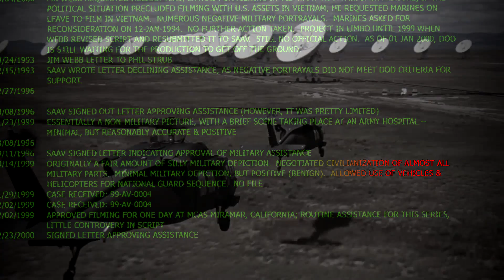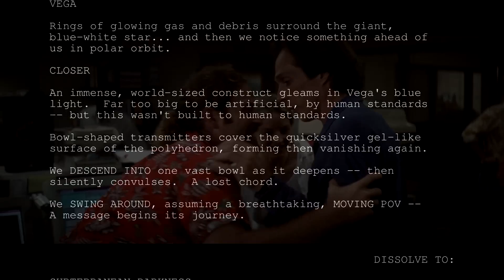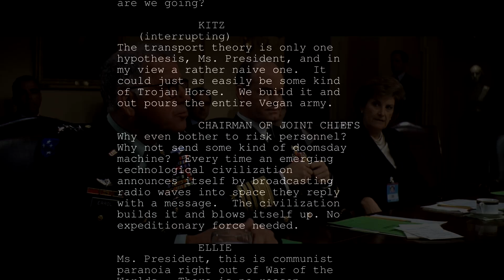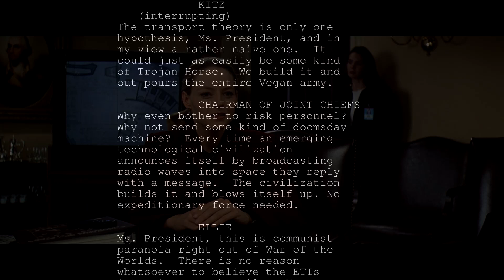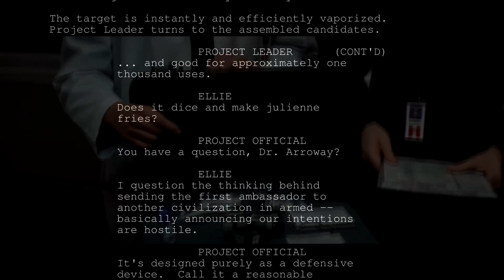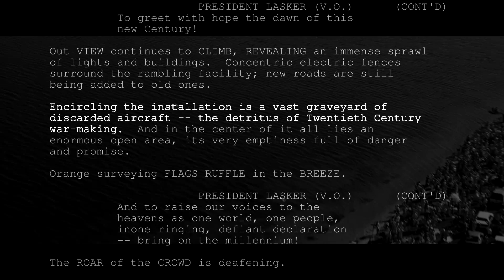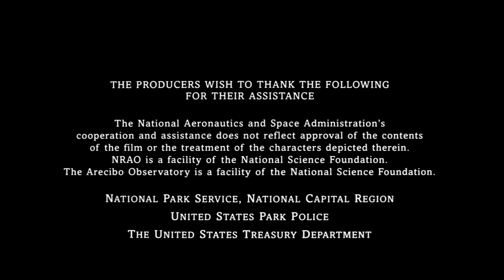How Contact (1997) Became a Propaganda Film for the US Military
The 1997 science-fiction epic Contact is a fine movie, an unusually profound and intelligent story about contact with alien life.  But what you probably don’t know is that Contact was rewritten by the US military in exchange for support to the film-makers.

A Pentagon database of films they have worked on says:

'Originally a fair amount of silly military depiction. Negotiated civilianization of almost all military parts. Minimal military depiction, but positive (benign). Allowed use of vehicles & helicopters for National Guard sequence.'

The database also shows that it took three months of negotiations between when the military received the script and when they approved Pentagon support.

But what does this mean?  What is ‘civilianization’ and what changes did the military make to the script?